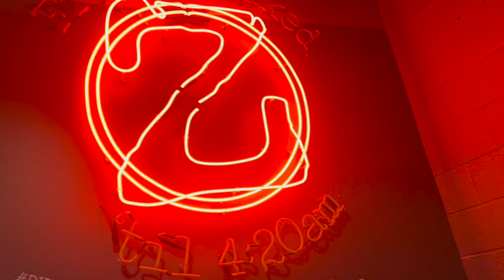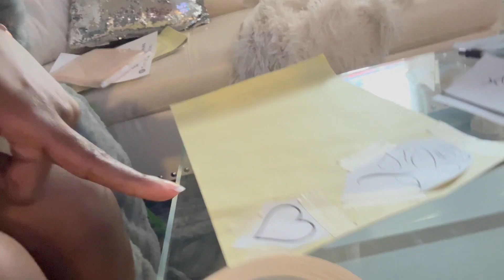I TOLD YALL I WOULD BE OUTSIDE | VLOG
Hi and Welcome, All things Mom, Style, Beauty, Toddler, DIY, Cooking, Cleaning and Organization are included in my channel.

My name is Betty but you can call me B. (Yes, I was named after my grandmother) I have 2 teens and a toddler